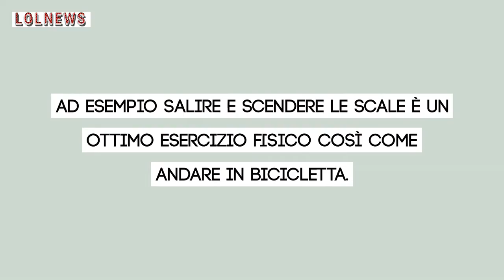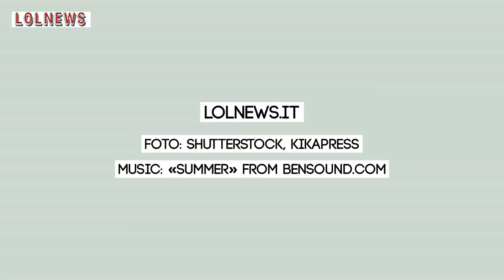Bruciare calorie senza fare sport? Ecco 5 attività più efficaci della palestra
Bruciare grassi senza andare in palestra? È possibile con 5 semplici attività quasi quotidiane che senza rendervene conto possono essere uno spunto di sana ginnastica. Ogni movimento che facciamo partecipa, sebbene in misura differente, a bruciare calorie. Tenersi in forma senza spendere soldi in un abbonamento fitness è possibile con semplici gesti. Ad esempio salire e scendere le scale è un ottimo esercizio fisico così come andare in bicicletta. Ma di fianco a queste azioni che possiamo con più facilità associare a un movimento ginnico, ce e sono altre insospettabili che consentono di bruciare anche 300 calorie.

Leggi anche: CAMMINARE OGNI GIORNO FA DAVVERO BENE? ATTENZIONE A QUESTO “EFFETTO COLLATERALE”